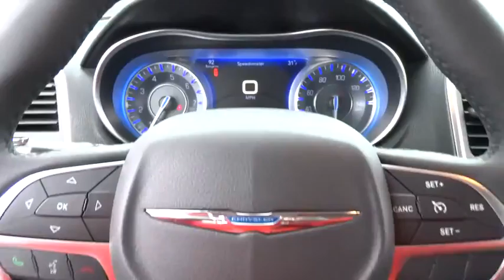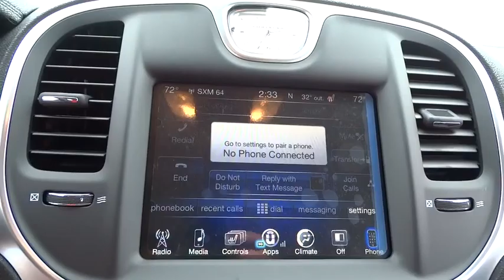2016 Chrysler 300 Lansing, Matteson, Chicagoland, Northwest Indiana, Tinley Park, IL C160157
2016 Chrysler 300